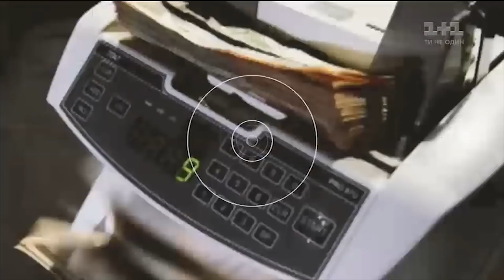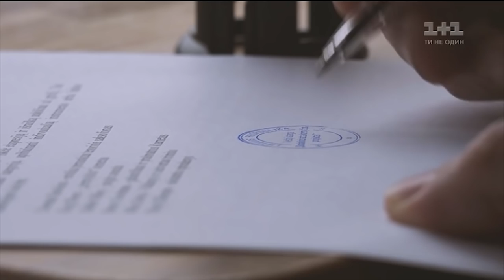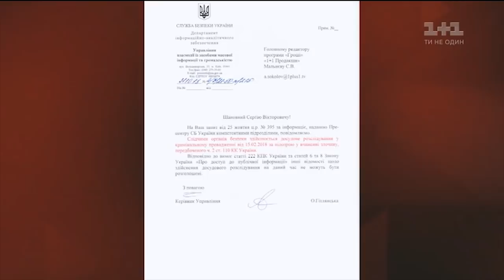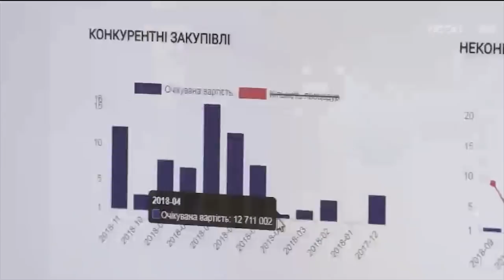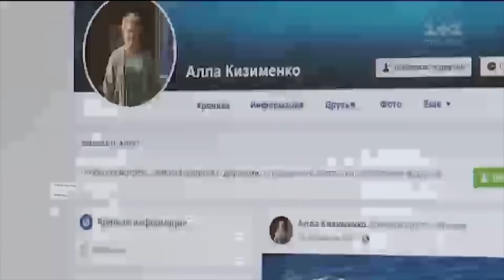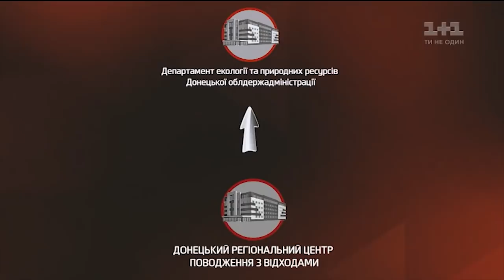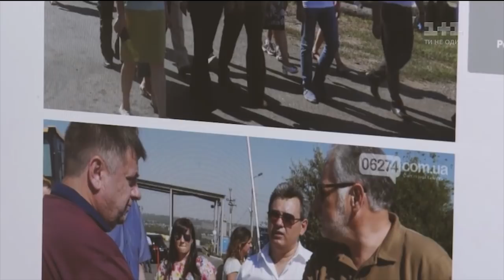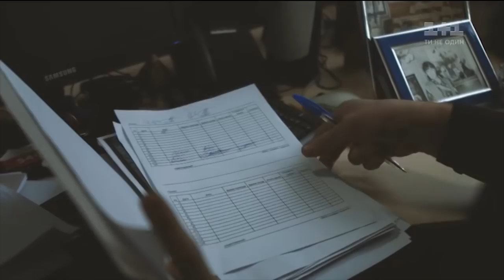Бізнес БППшників: будівельні схеми і заступництво сепаратистів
Що собою являє звичайний депутат правлячої партії Блоку Петра Порошенка? За рідким виключенням, це самозакохана істота, яка турбується тільки власним збагаченням та прислужництвом керівництву БПП в особі Ігоря Кононенко та самого Петра Порошенка. Але ми маємо пам’ятати, що якщо клоуни виходять на арену, то за кулісами щось намагаються приховати від глядача. Що саме? Звісно - цинічний грабунок країни, задля якого депутати БПП готові на все. Наприклад, обкрадати і без того нещасних мешканців прифронтової частини Донбасу.